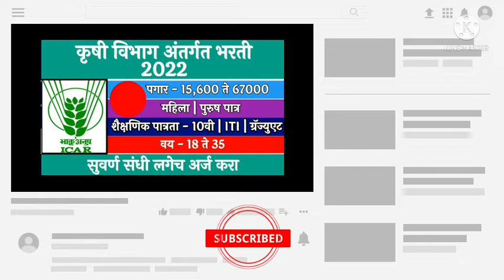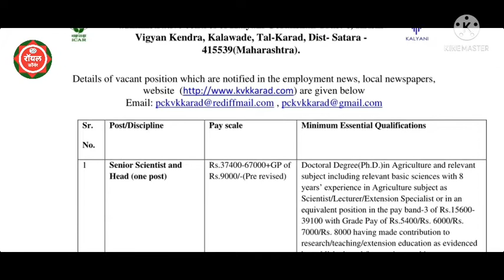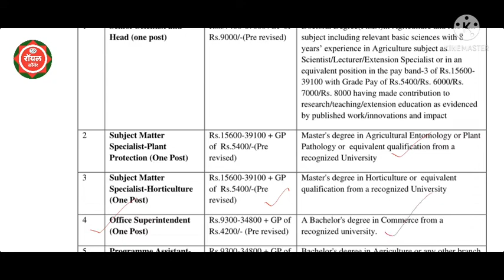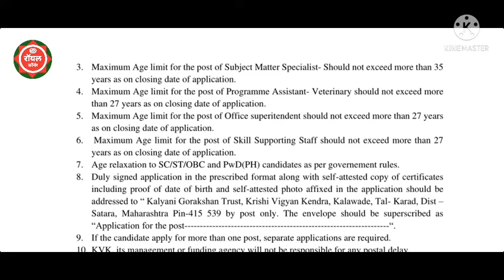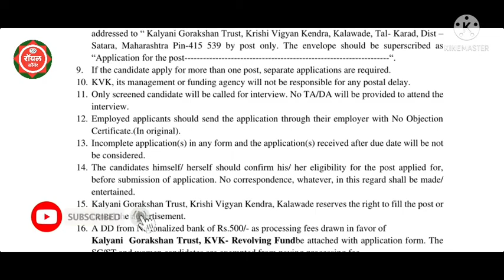कृषी विभाग भरती 2022 ||Krushi Vibhag Bhrti 2022 || ICAR Recruitment 2022 ||10 th Pass Jobs 2022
12th pass latest vacancy 2022, 12th pass sarkari naukri
2022, 12th pass jobs, 12th pass jobs 2022, 12th pass
government jobs 2022, 12th pass sarkari naukri
2022,12th pass govt jobs 2022, 10th pass govt jobs 2022,
10th pass latest vacancy 2022, 10th pass sarkari naukri
2022, 10th pass jobs, 10th pass jobs 2022, 10th pass
government jobs 2022, 10th pass sarkari naukri 2022,
Latest Govt Jobs 2022, Sarkari Naukri January 2022,

AllIndia Job

AllIndia Job#Jobvacancy#10thpassgovtjobs2022#Sarkarinaukri#Govtjobs2022#latestgovtjob
teacher bharti, bihar teacher vacancy 2022, bihar teacher
vacancy 2022, upcoming news, rajasthan govt vacancy
2022, rajasthan govt vacancy, upcoming rajasthan
sarkari naukri 2022, rajasthan sarkari job, rajasthan
sarkari job 2022, RIGRIA ERCHRI GIA, punjab sarkari job,
punjab mein sarkari naukri, punjab sarkari naukri 2022,
mp job vacancy 2022, mp job vacancy 2022,

कृषी विभाग भरती 2022,कृषी विभाग भर्ती 2022,कृषी विभाग भरती,आरोग्य विभाग भरती 2022,कृषी विभाग भरती 2022 जाहिरात,10वी पास कृषी विभाग भरती,जलसंपदा विभाग भरती 2022,पशुसंवर्धन विभाग भरती 2022,कृषी विभाग भरती 2022 मोठी बातमी,कृषी विभाग भरती कधी होणार,कृषी विभाग भरती नवीन अपडेट,पाटबंधारे विभाग भरती 2022,कृषी भरती,आरोग्य विभाग भरती 2022 जाहिरात,आरोग्य विभाग भरती 2022 मोठी बातमी,पाटबंधारे विभाग भरती,पशुसंवर्धन विभाग भरती 2022 जाहिरात,जलसंपदा विभाग भरती 2022 जाहिरात

अखिल भारतीय नौकरी

आयकर विभाग भर्ती 2022 आयकर विभाग

Latest jobs

12th pass latest vacancy 2022, 12th pass sarkari naukri
2022, 12th pass jobs, 12th pass jobs 2022, 12th pass
2022,12th pass govt jobs 2022, 10th pass govt jobs 2022,
10th pass latest vacancy 2022, 10th pass sarkari naukri
2022, 10th pass jobs, 10th pass jobs 2022, 10th pass
Government Jobs in January 2022,10th Pass Sarkari
Naukri 2022, Jobs in January 2022, Govt jobs January,
Sarkari job, sarkari naukri, upcoming jobs, January job,
2022 jobs, Top 10 govt job, Govt job 2022, govt job, jobs
in January, Sarkari Result, government jobs 2022
notifications